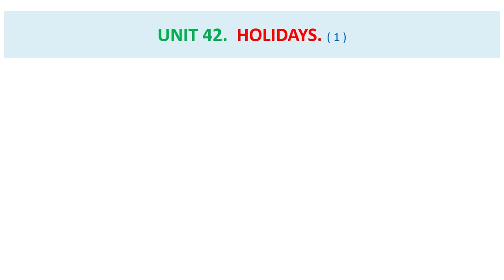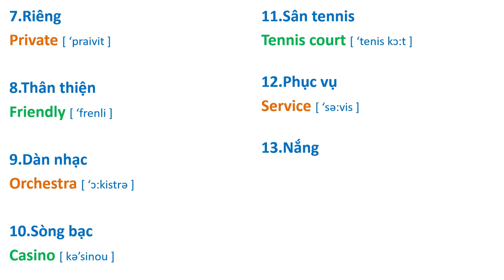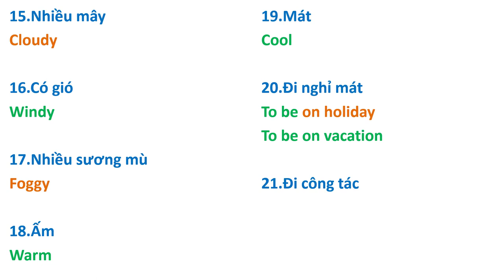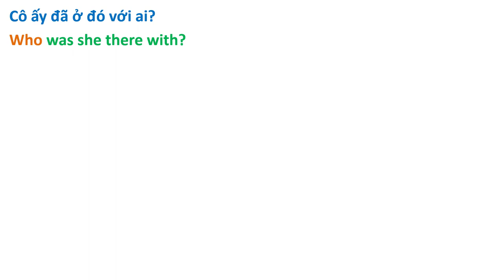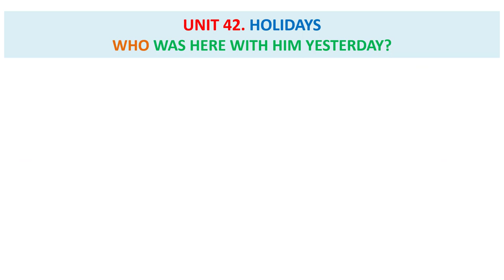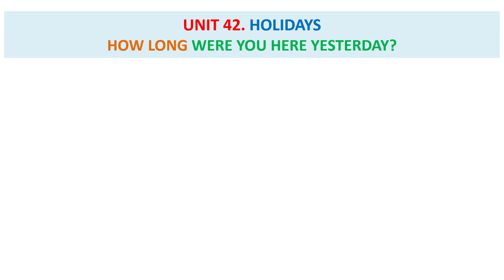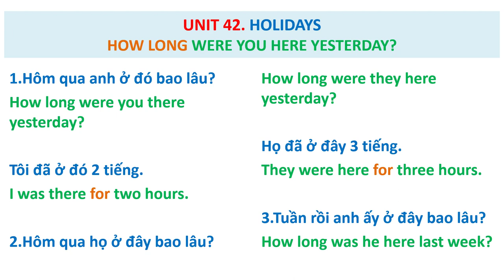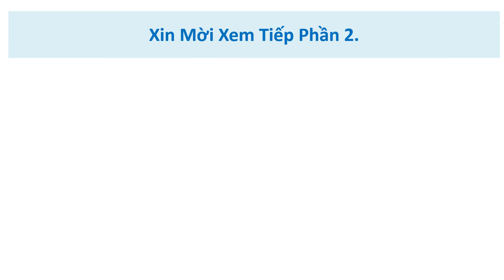Unit 42 ( Part 1 ) Học Cùng Giáo Trình Huyền Thoại Streamline.